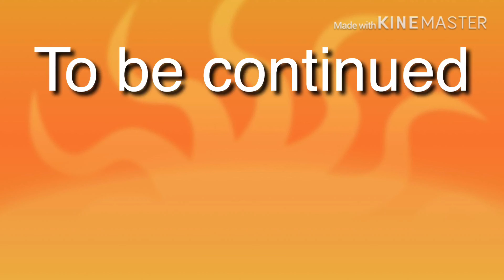That dream ep7 of The Confusing (Original)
Am sorry for taking a million years on this

Btw this is the last ep of season 1
Season 2s trailer will come out soon

User on ajpw:Pr3tze1

Description Description Description Description Description Description Description Description Description Description Description Description Description Description Description
Description Description Description

Bye pretzels i got more pretzels 🥨🥨🥨🥨🥨🥨🥨🥨🥨🥨🥨🥨🥨🥨🥨🥨🥨 bye!!!